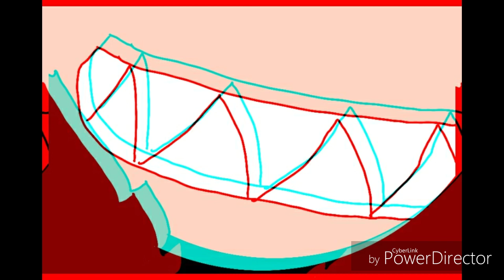Sick boy [MEME] possibly offensive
Hey guys more videos this one was a little harder cause i was trying to put more detail but got frustrated on what to put its still cringe anyway though anyway enjoy